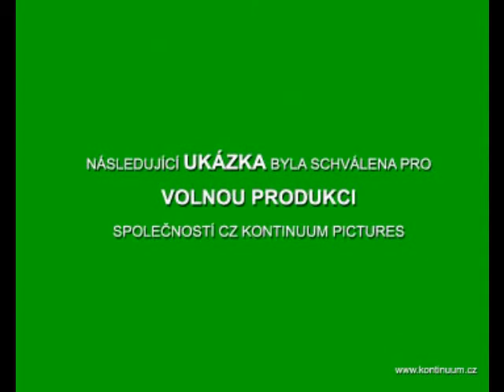Metrénský incident - trailer #01 (2006)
První (veřejný) trailer k prvnímu českému fanfilmu na motivy Star Treku - Metrénský incident. Více na

The first (public) trailer for the first czech Star Trek fanfilm - The Metrén Incident. More at: